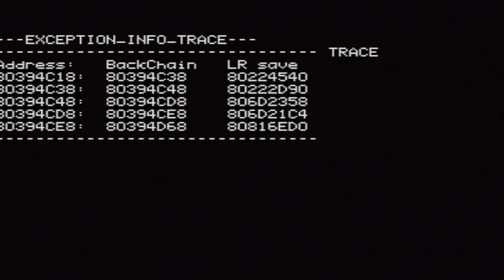Mario Kart Wii Deluxe 7.0 - Part 16 (2 Players) (Team VS)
~150cc, Very Hard CPU, Aggressive Items

Tracks:
00:00 - GP Rainbow Downhill
03:51 - GP Stadium Arena
07:29 - GP Waluigi Stadium
11:22 - GPDX Kingdom Way
15:37 - GPDX Bowser's Castle
19:21 - DKR Ancient Lake (Remake)
21:49 - DRK Jungle Falls
24:20 - DKR Frosty Village
27:07 - Game Crashing
27:25 - DKR Star City
30:20 - DKR Spaceport Alpha
33:40 - CTR Crash Cove
36:04 - CTR Blizzard Bluff
38:43 - CTR Roo's Tubes
40:52 - CTR Coco Park
43:50 - CTR Cortex Castle
47:42 - DKR Darkmoon Caverns (1P)